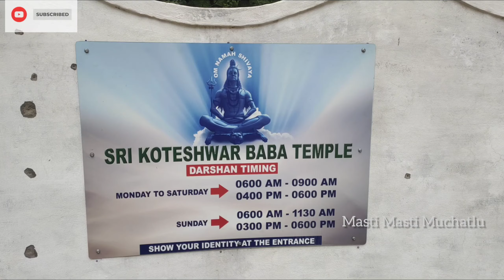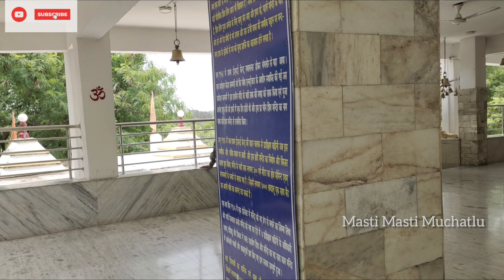Sri Baba Koteshwar Mandir | Hyderabad | Telangana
శ్రీ కోటేశ్వర బాబా దేవాలయం

 శివుడు శాశ్వతమైన ప్రేమ మరియు శాంతికి చిహ్నం కోటేశ్వర్ బాబా శివ మందిరం ప్రత్యేకమైనది మరియు జంట నగరాల (హైదరాబాద్ మరియు సికింద్రాబాద్) నడిబొడ్డున ఉంది. ఈ ఆలయం 4 ట్రైనింగ్ బెటాలియన్, 1 EME సెంటర్ బోలారం, సికింద్రాబాద్ ప్రాంగణంలో ఒక కొండపై ఉంది.

కోటేశ్వర్ బాబా శివాలయం చరిత్ర వేద కాలం నాటిది మరియు 9 లక్షల సంవత్సరాల క్రితం ఏర్పడిన సహజ శివలింగాన్ని సూచించే పవిత్ర శివపురాణంలో ప్రస్తావన ఉంది. కోటేశ్వరాలయం యొక్క సాధారణ ప్రాంతం, ఒక రాతి క్వారీలో ఉంది, అందులో ఒక శివలింగం కనుగొనబడింది మరియు దాని చుట్టూ కార్మికులు గోడను నిర్మించారు. ఎందరో మహానుభావులు ఇక్కడికి వచ్చి నివసించారని జానపద కథలు చెబుతున్నాయి. తన భక్తులందరూ తనను స్మరించినప్పుడల్లా భగవంతుడు తన ఆశీర్వాదాలను అందజేస్తాడని నమ్ముతారు

1953లో 1 EME సెంటర్ బెంగుళూరు నుండి సికింద్రాబాద్‌కు మార్చబడినప్పుడు, 1 EME సెంటర్‌కు చెందిన 4 శిక్షణా బెటాలియన్‌కు చెందిన సిబ్బంది & శిక్షణా సంస్థ ప్రమోషన్ క్యాడర్ కంపెనీ శివాలయాన్ని పునరుద్ధరించారు మరియు భజన మరియు కీర్తనలు మరియు వారపు మందిర్ కార్యక్రమాలతో పూజలు కొనసాగించారు. మందిర్‌ను బెటాలియన్ 1966 నుండి 1995 వరకు అనేక సార్లు పునరుద్ధరించింది మరియు ఆ తర్వాత 2015లో మందిర్ యొక్క ప్రధాన పునరుద్ధరణలో షెల్టర్‌లు, మెట్లు మరియు అనేక రకాల సౌకర్యాల నిర్మాణం ఉన్నాయి.

2022లో, ధ్యానముద్రలో 21 అడుగుల ఎత్తులో ఉన్న శివుని విగ్రహాన్ని భగవంతుని ఆశీర్వాదంతో ఆలయ ప్రాంగణంలో నిర్మించాలని అనుకున్నారు మరియు మూడు నెలల్లో రికార్డు సమయంలో పూర్తి చేశారు. ఈ విగ్రహం జనవరి 2023లో బాబా కోటేశ్వరుని భక్తులందరి భక్తికి అంకితం చేయబడింది